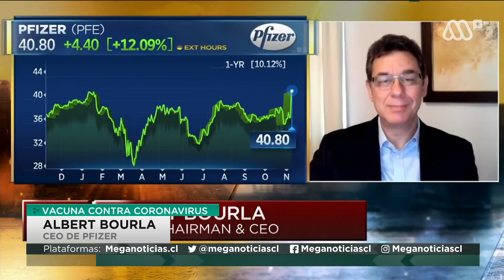Coronavirus | Las vacuna que llegará a Chile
Conoce los últimos avances a nivel mundial de la posible vacuna contra el coronavirus, la que llegará a Chile para las pruebas correspondientes. Más detalles a continuación.